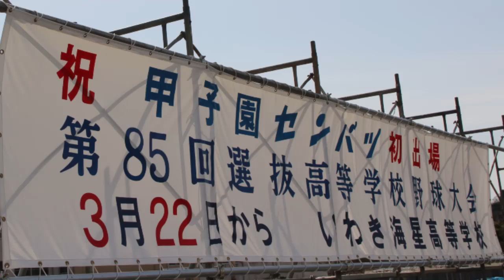逆境の中つかんだ春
いわき市小名浜の県立いわき海星高校は、東日本大震災で学校が津波被害に遭った。グラウンドは海砂やガレキに覆われて使用不能。部活動の用具もすべて流されてしまった。

そうした環境の中、練習してきた野球部は約2年後の今年、第85回記念センバツ高校野球大会『21世紀枠』によって、甲子園初出場が決まった。

震災後は近隣の高校のグラウンドや体育館を借りて練習を続けてきた。トレーニング機材も流されてしまったため、若林亨監督らも知恵を絞って工夫し、自ら作ったものもあると聞いた。また、海洋工学科の生徒は海洋実習があるため約2カ月間は練習ができない。坂本啓真主将選手は「実習のときは野球の基礎練習もできなかったけど、実習船の上でも筋トレは欠かさなかった」と言う。

「3月５日までは高野連の規定で対外試合ができないため、練習試合ができない。部員が多い高校は紅白戦で実践練習もできるが、海星高野球部は16人のため紅白戦もできなかったんです」と斉藤道雄部長は語る。

環境が整っている高校でも、広いスペースが必要な野球部の練習は厳しい規制が多い。こうした幾つもの環境の制約にもかかわらず、それを乗り越えて練習に取り組む精神力は素晴らしい。

逆境を克服して培った練習成果を出し切り、ぜひとも高校生活の輝く思い出の"金字塔"を残して欲しい。